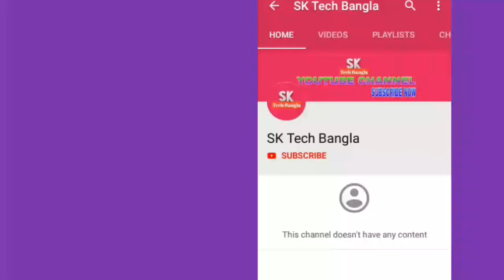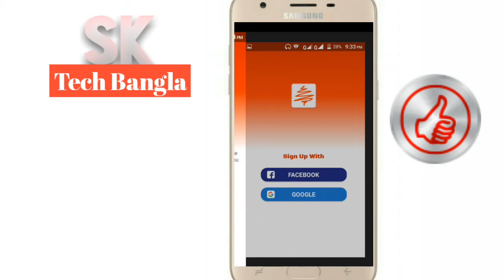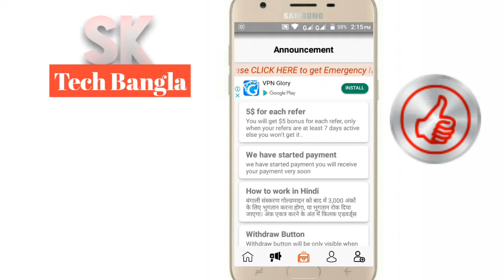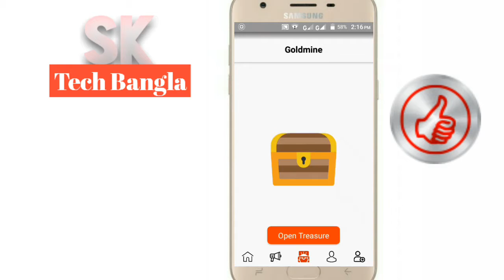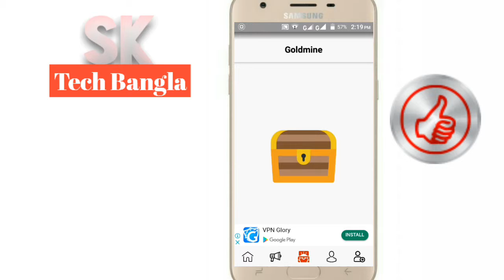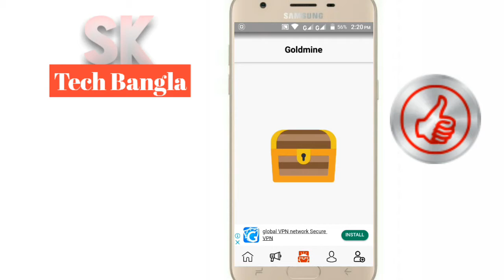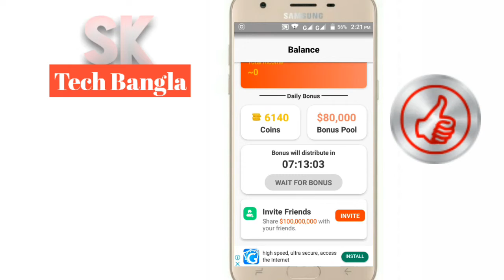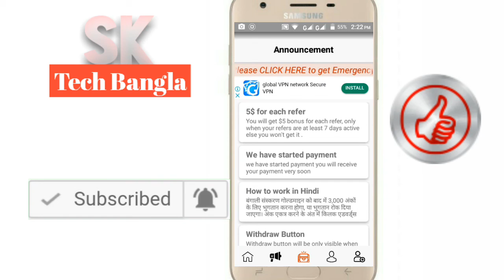Doodle Online Income Best App 2019 Real Money Making App Doodle, Best App Money Meking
Online Income Best App 2019 Real Money Making App Doodle, Best App Money Meking

Online income Real Video pete amader shathe Thakben

online income
online App
bast App
doodel best app
doodel income
part time income doodel
free online income
real income app 2019
Free bitcoin doodle

amr shathe kotha bolthe hole shokal 7-8 am and rat 9-10 ta